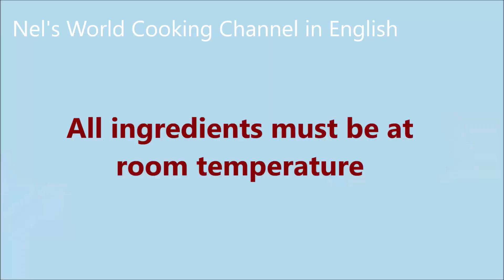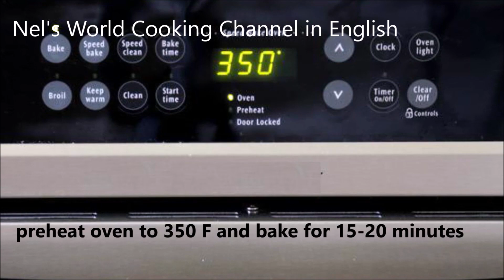The Perfect Coconut Cake - How to Make The Most Amazing Coconut Cake| Coconut Cake Recipe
✅Cake Tenderness Ingredients:
Dough:
5 eggs
250 g of sugar
300 g of flour
1 tsp vanilla
1 tsp baking powder
1 cup sour cream (cup size 230 ml)
113 g butter
Cream
226 g butter
1 can of condensed milk
1 tsp vanilla
250 g walnuts
50 g coconut flakes

Nel's World Cooking Channel in English